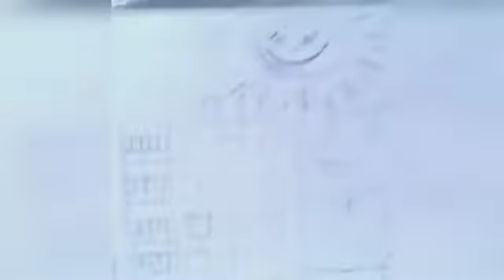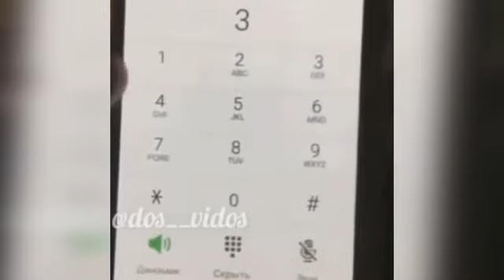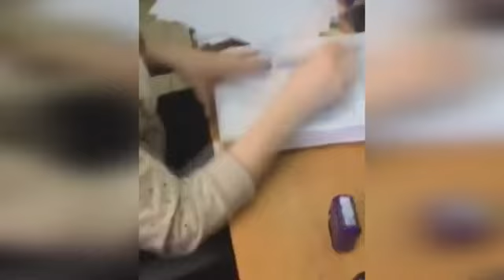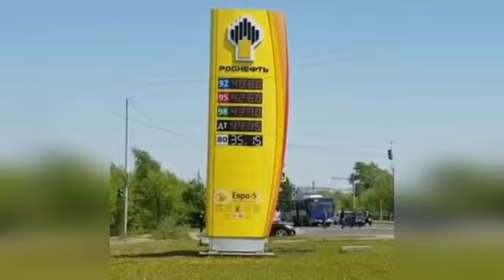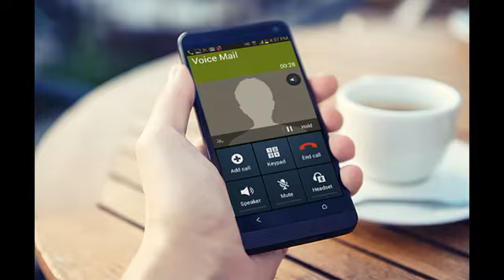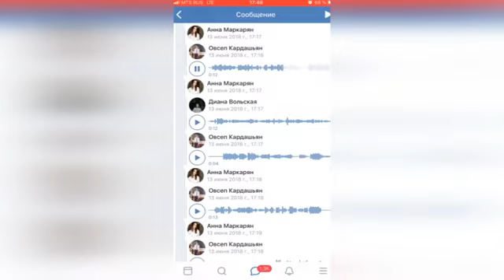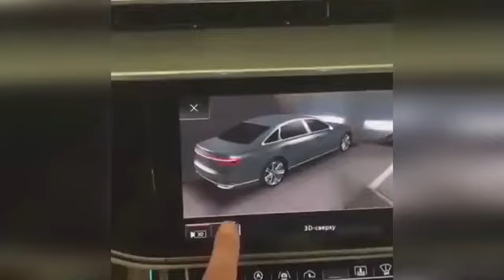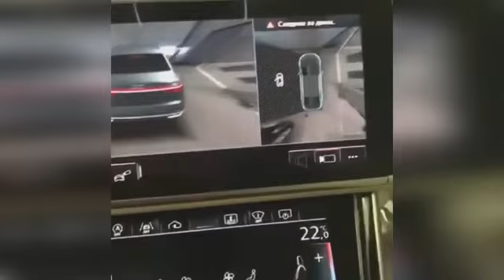Приколы в этом году 2019